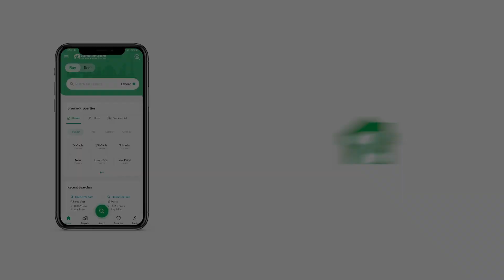233 SQYD FLAT FOR RENT IN GULISTAN-E-JAUHAR KARACHI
4 BD Drawing Dining brand new flat Available For rent (2100)sqft
Boundary wall project family environment free load shedding area basement car parking stand by generator
Rent 90k maintenance 12k
SSGC not available Fiber cliynders will be used